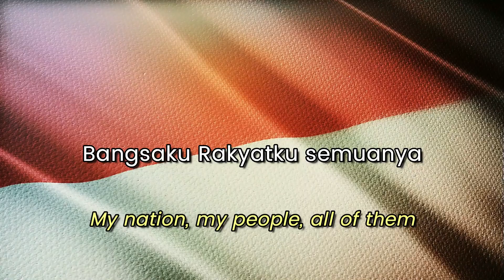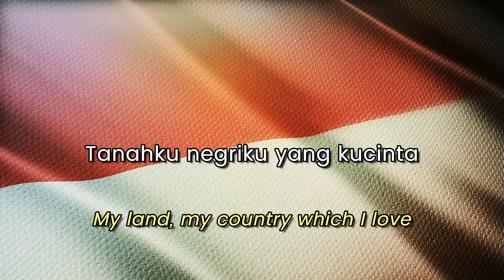INDONESIA RAYA | INDONESIAN NATIONAL ANTHEM | INDONESIAN LYRICS | LITERAL ENGLISH TRANSLATION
Indonesian National Anthem "INDONESIA RAYA" with bahasa lyrics & literal English translation

"Indonesia Raya" (Indonesian: [ɪnˈdonɛsja ˈraja]; "Great Indonesia") is the national anthem of Indonesia. It has been the national anthem since the proclamation of Indonesian independence on 17 August 1945. The song was introduced by its composer, Wage Rudolf Supratman, on 28 October 1928 during the Second Indonesian Youth Congress in Batavia. The song marked the birth of the all-archipelago nationalist movement in Indonesia that supported the idea of one single "Indonesia" as successor to the Dutch East Indies, rather than split into several colonies. The first newspaper to openly publish the musical notation and lyrics of "Indonesia Raya" — an act of defiance towards the Dutch authorities — was the Chinese Indonesian weekly Sin Po.
The first stanza of "Indonesia Raya" was chosen as the national anthem when Indonesia proclaimed its independence on 17 August 1945. Jozef Cleber, a Dutch composer, created an arrangement of the tune for philharmonic orchestra in 1950. This arrangement is widely used.
"Indonesia Raya" is played in flag raising ceremonies in schools across Indonesia every Monday. The flag is raised in a solemn and timed motion so that it reaches the top of the flagpole as the anthem ends. The main flag raising ceremony is held annually on 17 August to commemorate Independence day. The ceremony is led by the President of Indonesia and is usually held in Merdeka Palace.
During the rendition or singing of the national anthem, all present except those in uniform should stand, face toward the music, and pay respect. Members of the Armed Forces, and other persons in uniform (e.g. secondary school students) must render the military salute.